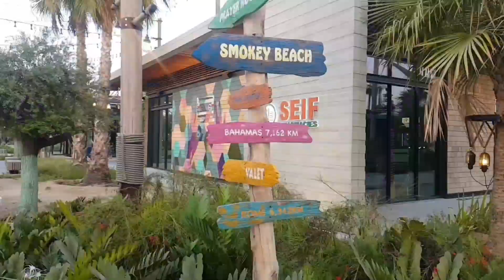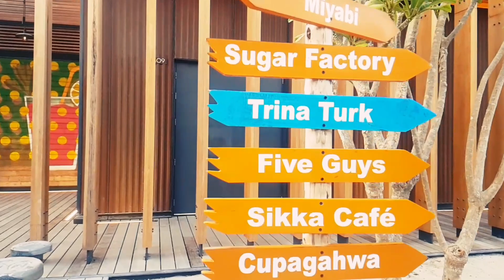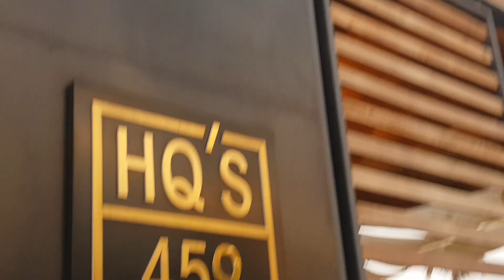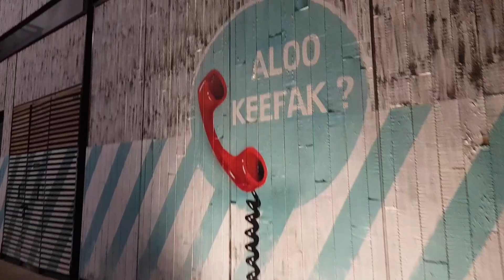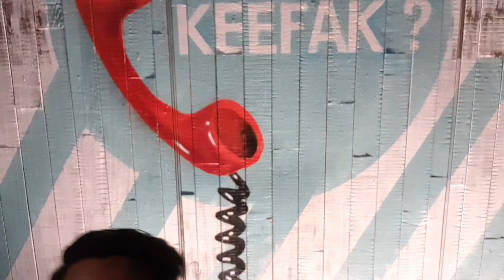La Mer Dubai beach| Instagram spot in dubai|Dinning, shopping & entertainment destination in Dubai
Looking forward to your comments and suggestions to improvise my work
Also, suggest me which topics you would like to watch in my upcoming videos